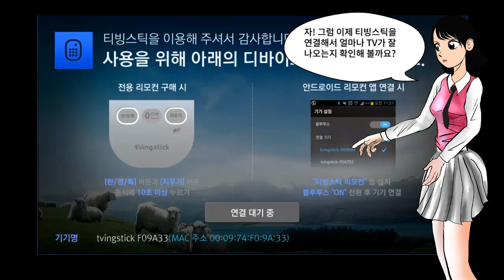TV를 삼킨 미라캐스트 CJ헬로비전 티빙스틱 체험 리뷰!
카툰걸의 제품 리뷰 시리즈입니다!